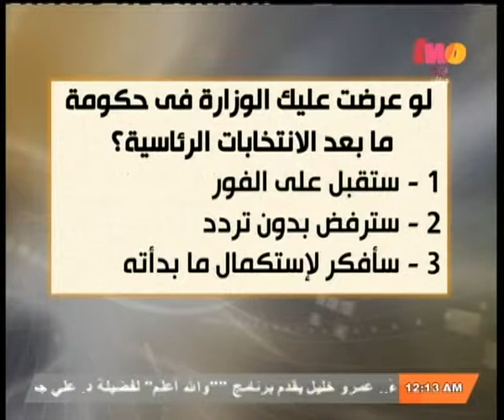مساء_الخير | أشرف العربي..وزير لا يخاف مواجهة الشعب